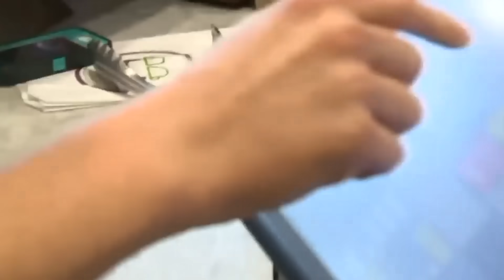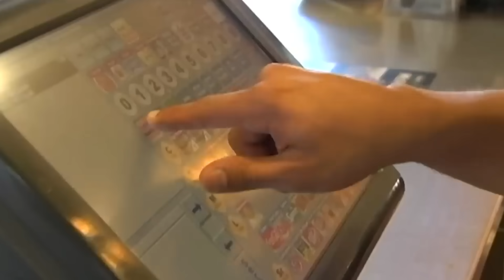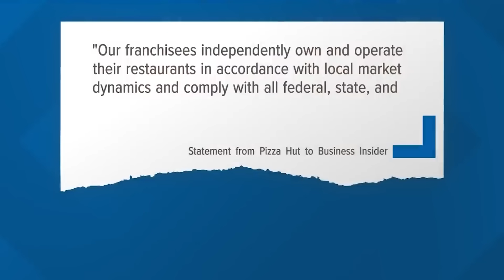Restaurants CUT Jobs Over Minimum Wage Boost As Owner EXPOSES Bidenflation Causing $16 Sandwiches!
Restaurant owner explains why Joe Biden's inflation is causing sandwiches to cost $16 dollars.